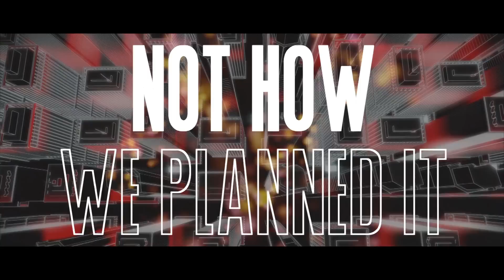Joffrey Lorquet - Need You Here (Lyric Video)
Download your copy from Beatport or iTunes, or stream it on Spotify, Apple Music or Deezer here:

► Follow our Brand New Releases playlist on Spotify, Apple Music and Deezer